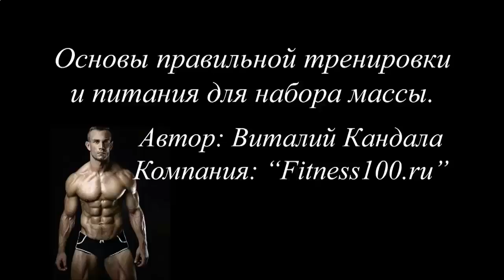КАКИЕ АМИНОКИСЛОТЫ ДЛЯ РОСТА МЫШЦ